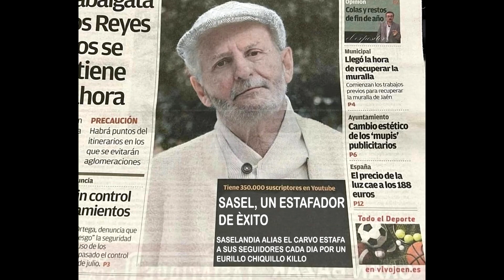SASEL ER CARVO Y SU ROPA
SASELANDIA muestra su estilo